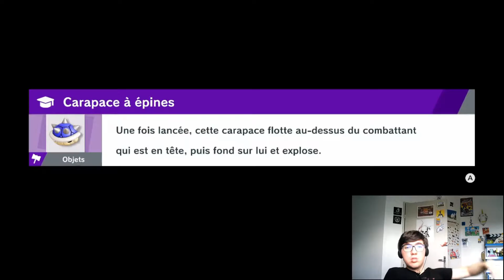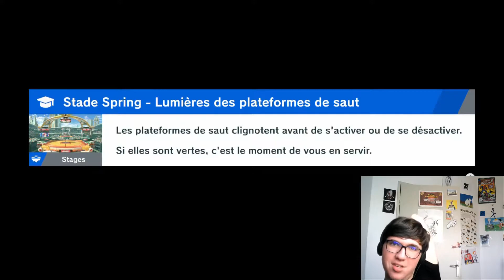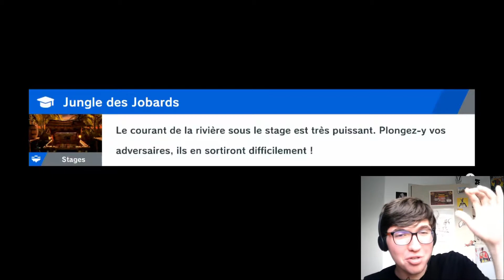Le plus PUISSANT des noirs !!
Alors aujourd'hui on va pas jouer à Minecraft mais à Super Smash Bros Ultime (ouais c'est presque pareil tu vas me dire, dans les deux on pose des cubes et on fait tout sauter après), et on va joué en compétitif pro gamer avec Steve parce que je suis un professionnel aguerri de la canne à pêche (mais ce ne sera pas en VIP, car y'a Samus qui ma viré du VIP en m'explosant mon cul).

Et désolé pour la qualité audio, j'ai eu des problèmes

Écrit "Le meilleur des noirs c'est Enderman" dans les commentaires si tu lis ça.